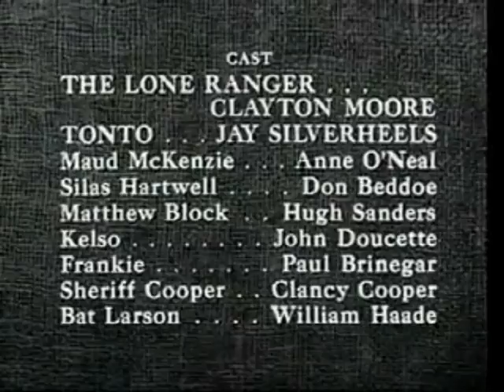The Lone Ranger Rendevous at Whipsaw